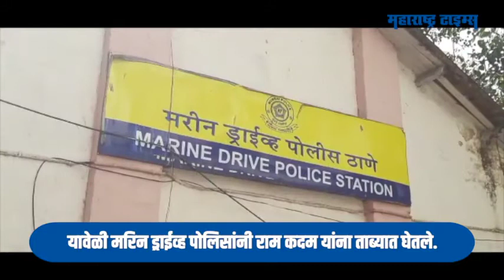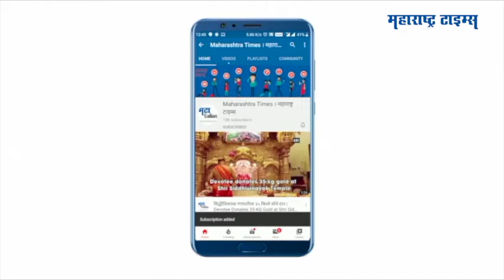आमदार राम कदमांचं उपोषण, पोलिसांनी घेतलं ताब्यात | Maharashtra Times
आमदार राम कदम यांनी मंत्रालय परिसरात लाक्षणिक उपोषण केले
पत्रकार अर्णब गोस्वामी यांची मुक्तता करावी अशी मागणी त्यांनी केली
महाराष्ट्रात पत्रकारांवर अन्याय होत असल्याचा निषेध त्यांनी केला
यावेळी मरिन लाइन्स पोलिसांनी राम कदम यांना ताब्यात घेतले